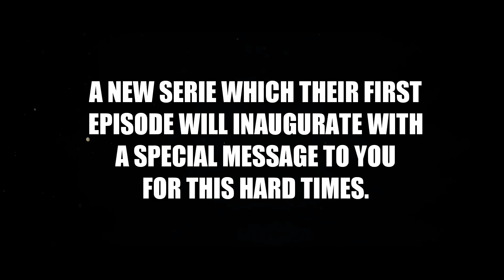announcement | Something important to you... (New guitar playing serie´s introduction)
Hello everyone!
I hope that you´re good. We know that right now our lifes have been changed for, you know, the COVID-19 but I want to share with you the promotionalvideo of a great incoming new audiovisual project with a special message that will be nice for you! And also introducing you a new incoming YouTube channel´s series which will be some guitar playing improvisation sessions! I´ll think about how I´ll work for that and your help right here on YouTube sharing the videos, leaving your like and comment if you want would be so helpful to me. :)

But well, finally, THIS SUNDAY 29th! the date of the video, so be pending!
No more dear friends, have a great day and ... until the Sunday!
God bless you. Be safe at home please
Love U =).